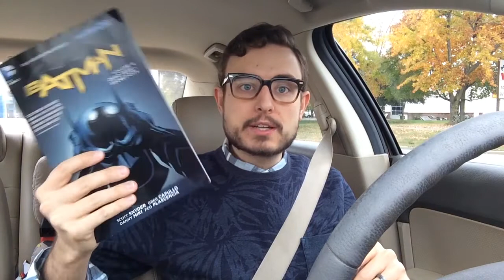Fultron In Nashville - Ep.51 - "A Moldy Situation"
We had an unwanted visitor in our house...